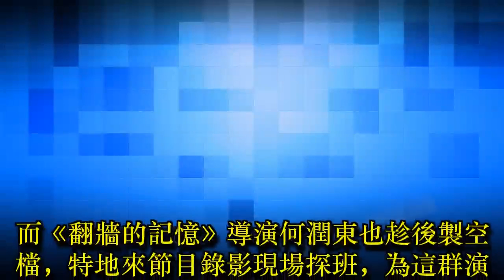撩妹撩男術大公開 《翻牆的記憶》張庭瑚、楊晴 臉紅演技大考驗